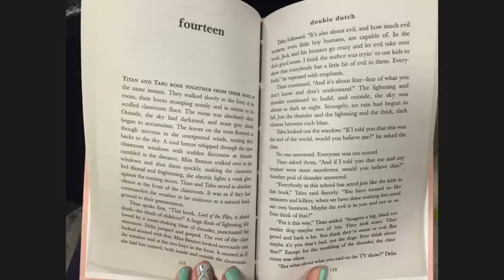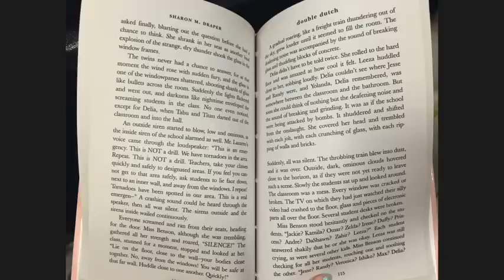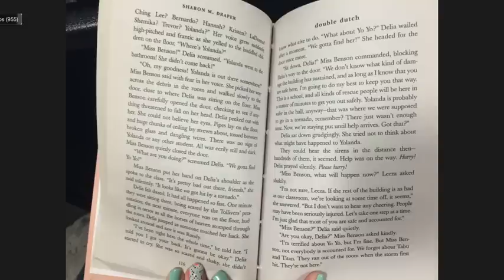Chapter 14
class